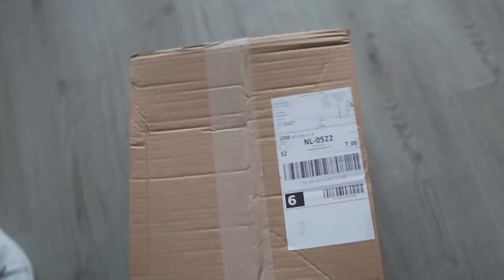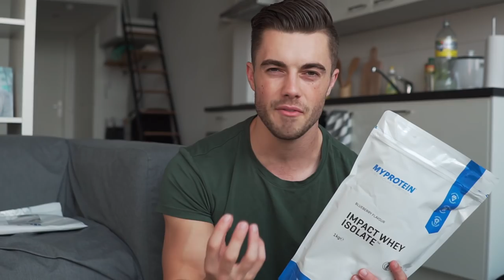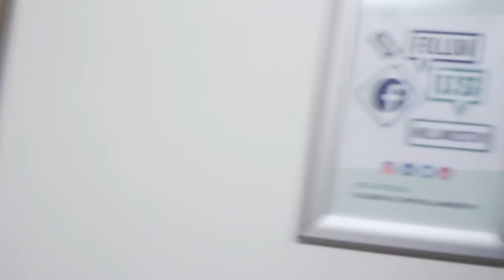HUGE ANNOUNCEMENT!!! (My New Sponsor)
HOPE YOU GUYS ARE JUST AS EXCITED AS I AM!!
►MyProtein (code FAZEJASPER for discount!)

Full Workout:

Military Press: 5x8
Close Grip Pull-Ups: 5x8
Chest Fly: 3x8
Dumbbell Curls: 3x8
Dips: 3x8
Leg Extentions: 3x8
Hamstring Curls: 3x8